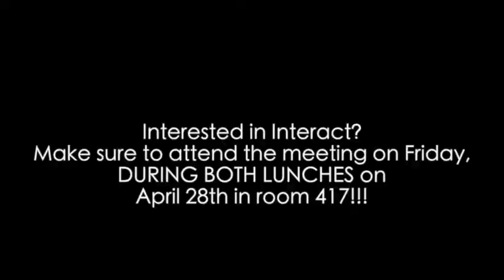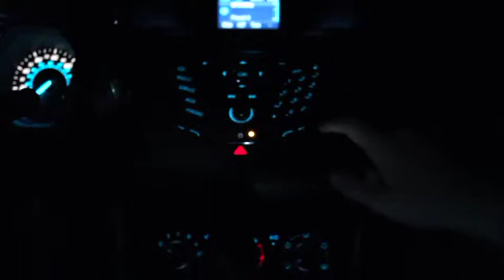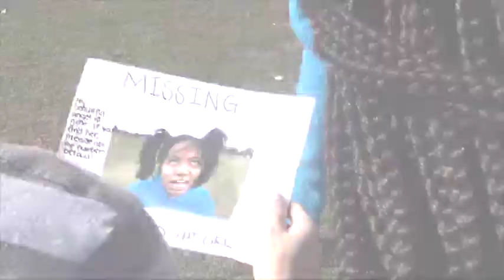WCAT News April 28, 2017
Senior Producer: Bobin Abraham
Featuring "Here Comes the Bride Trailer" and "Interact Club"
Running Time: 5:23